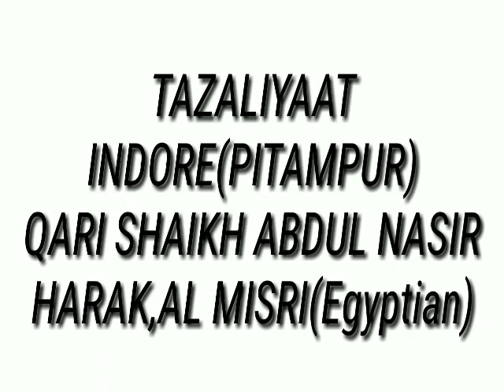TAZALIYAAT INDORE(PITAMPUR) QARI SHAIKH ABDUL NASIR HARAK,AL MISRI(Egyptian)